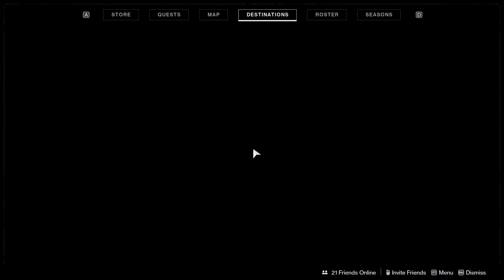Xur inventory under 30 seconds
94% . 473/500